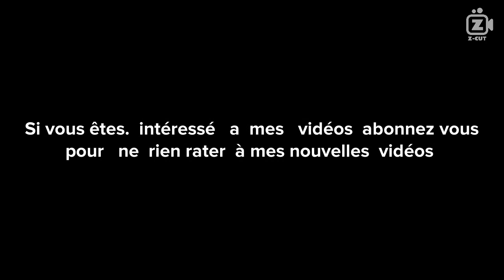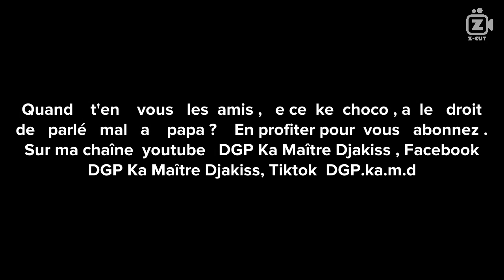papa et choco en mode conseil